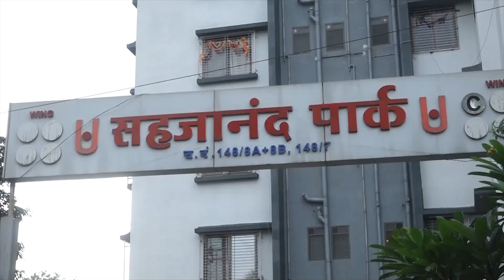9 News :स्कूल व्हॅन च्या धडकेत 8 वर्षीय बलिकेचा दुर्दैवी मृत्यू..!